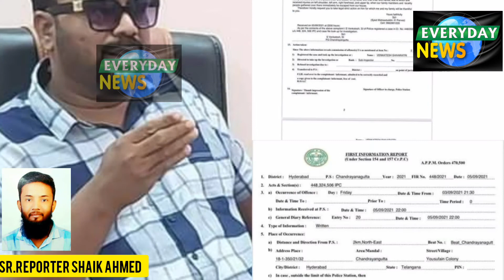bewakoof SM raheem qadri b Apni'ch Biwi Nahida Quadri pe Haath Uthana Baqi Rah Gya Thai iska.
bewakoof
Ab Apni'ch Biwi Nahida Quadri  pe Haath Uthana Baqi Rah Gya Thai iska,
5.5 Crores ka Malik SM Raheem Uddin Qaudri Ne Apni Biwi Nahida Qadri ko Bohot Mara Kate, Chandrayangutta PS Me Complain Karne K Baad, Police Ne Kiya Giraftaar.